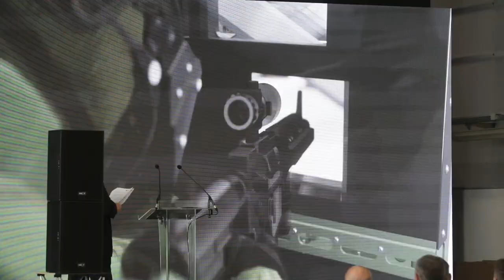Premijera protuterorističkog robotskog vozila MV3 Hystrix tvrtke DOKING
Zagreb, 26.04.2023 - Premijera protuterorističkog robotskog vozila MV3 Hystrix tvrtke DOKING. Na videu: Vjekoslav Majetić i Mario Banožić. Video: Ranko Šuvar / CROPIX